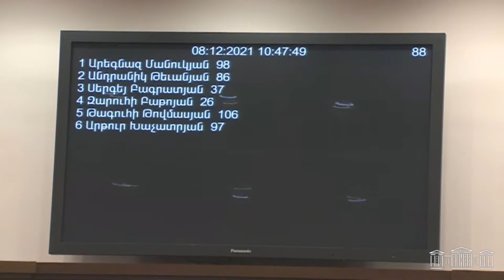Կառավարությունը դիմում է պատժիչ միջոցների և վճարովի թեստավորումը 7 օրը մեկ է պահանջում